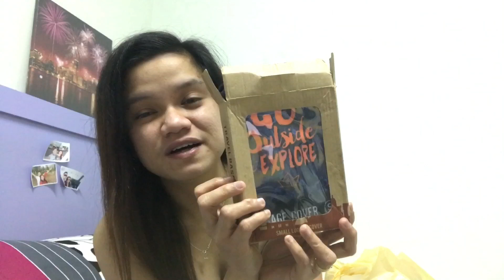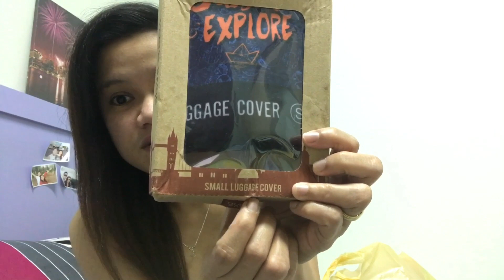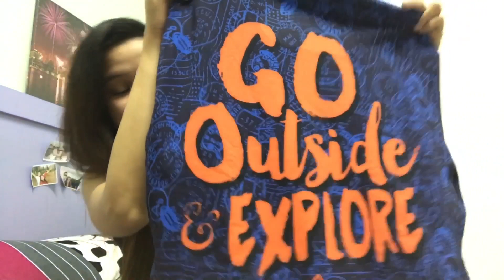The best turmeric tea at padala galing Pinas! 🇵🇭/BUHAY OFW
Hi guys just sharing with you the stuff that I've received from Philippines & the turmeric tea that I've been using for 3 years. Hope you enjoy watching guys! 😉